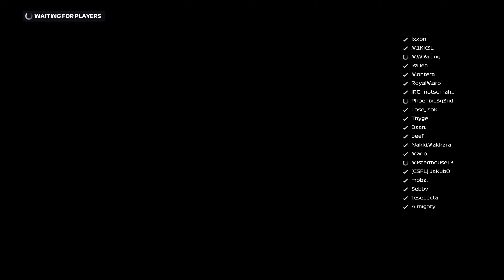F1 2020 - Canada - VOR League Round 8 - Sport Tier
8th Round of the VOR League Championship

0:00 - Stream Start
13:56 - Fastest qualifying lap
22:48 - Formation lap
25:16 - Race start
43:26 - Lap 13: Pit Stop 1
47:32 - The Wall of Champions
48:48 - Lap 17: Pit Stop 2
51:00 - Missed Breaking Point after overtake
51:51 - VSC 1
1:04:03 - Safety car
1:05:18 - Lap 30: Pit Stop 3
1:11:02 - Checkered flag